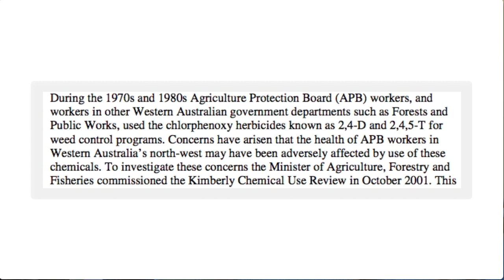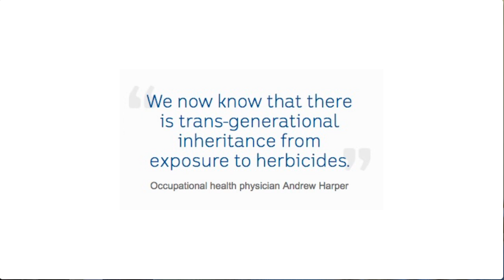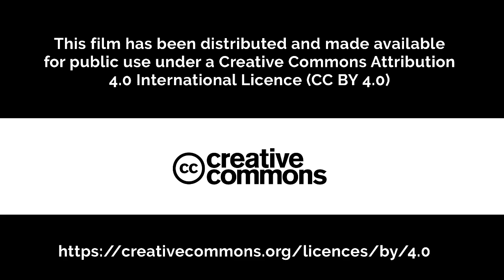Episode 2 - On Australian Shores: Survivor Stories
Episode 2 - 'On Australian Shores: Survivor Stories' - Trevor Lockyer speaks of the catastrophic effects of spraying with herbicides 2,4-D and 2,4,5-T in the Kimberley region of Western Australia in the late 1970's and early 1980's.